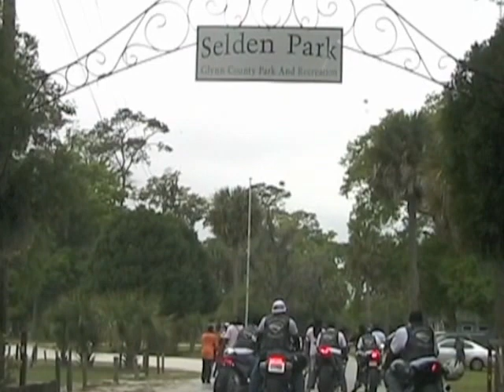Gullah/Geechee TV Nayshun Nyews with Queen Quet Ep 97 Pt 1-Tunis Campbell Celebration 2012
On this 97th episode of Gullah/Geechee Nayshun Nyews with Queen Quet, we journey to the "Tunis Campbell Celebration 2012."  In this Part 1 of 3, Queen Quet interviews Dana Roberts of the Genoa Selden Park organization and Representative Rev. Zack Lyde who is the visionary behind the freedom school that was launched as a part of this year's celebration.